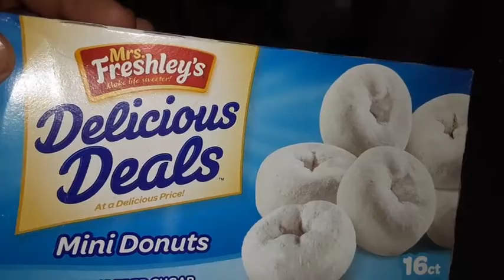mrs freshleys delicious deals mini donuts at a delicious price